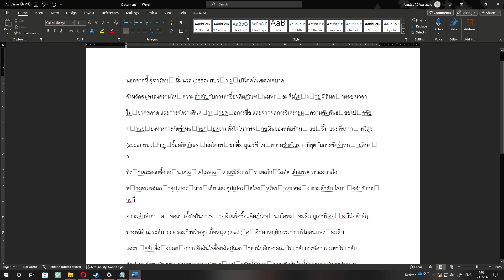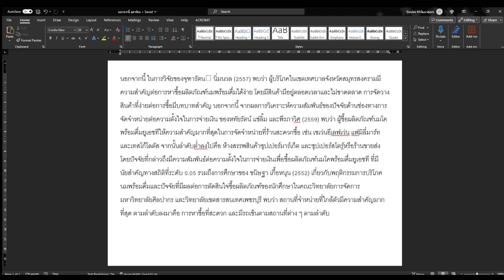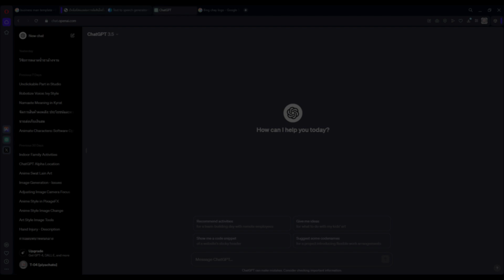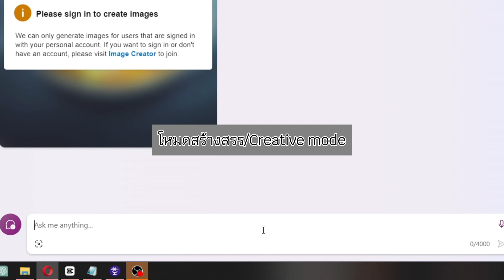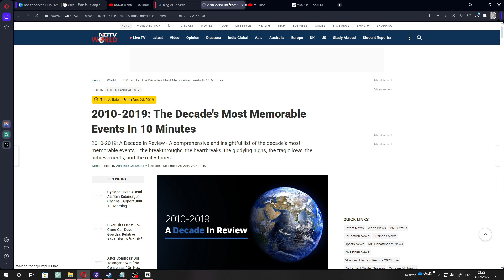การหาข้อมูลโครงงานฉบับ 2023/2566 (ChatGPT, Bing chat)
วิดีโอนี้ถูกจัดทำขึ้นมา เนื่องจากการพัฒนาอย่างก้าวกระโดดของเทคโนโลยี โดยเฉพาะอย่างยิ่ง AI ที่นะปัจจุบันนี้ได้เข้ามามีส่วนร่วมในการดำรงชีวิตประจำวันมากขึ้น จึงเป็นการดีที่เราจะนำเทคโนโลยี AI มาใช้ในการทำสิ่งต่างๆ เพื่อลดเวลาและขั้นตอนในการทำงาน
- T-04 [piyachato]